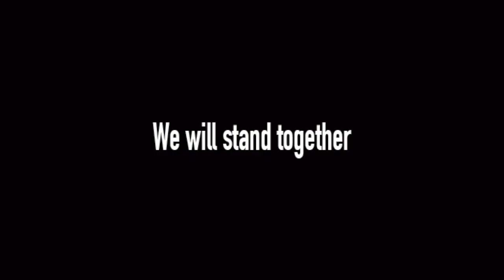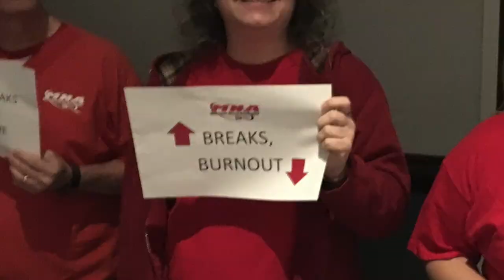2019 Metro Bargaining Solidarity